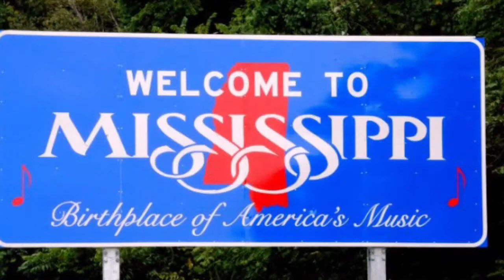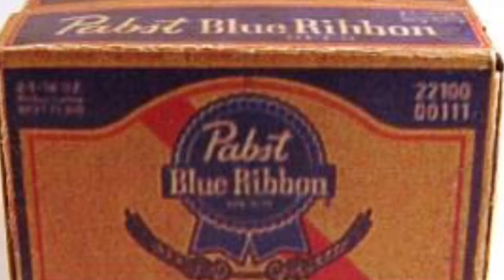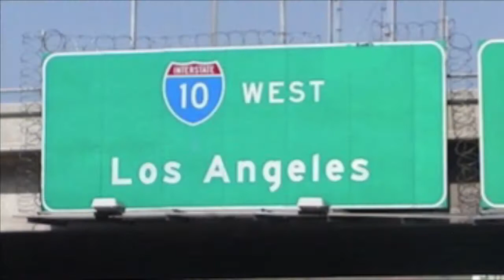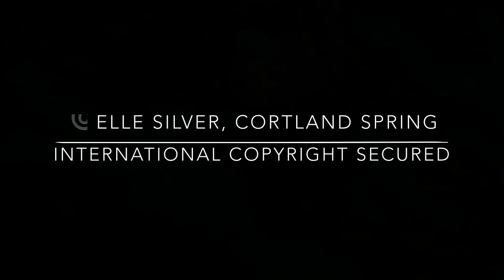Month Of Sundays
Music video about truckers and 18 wheelers.